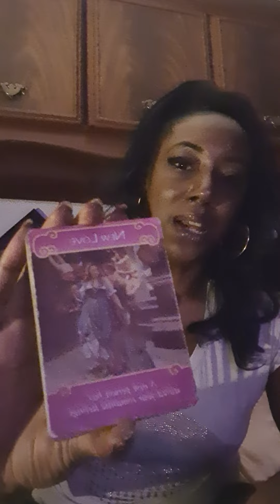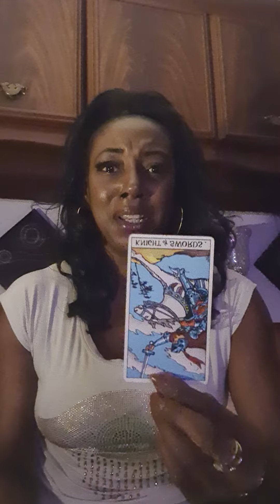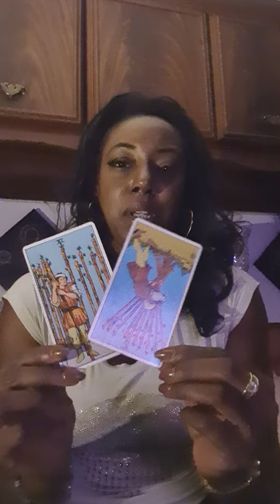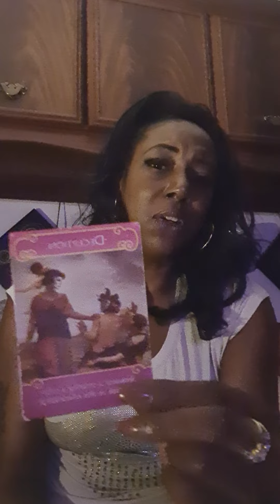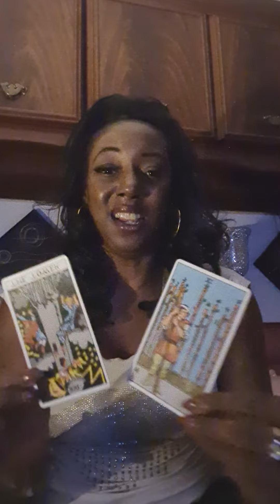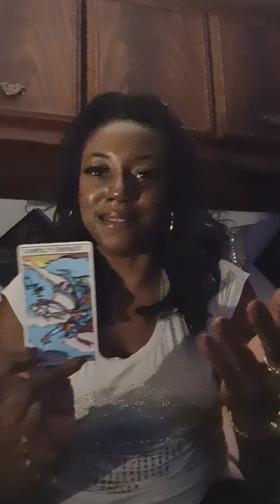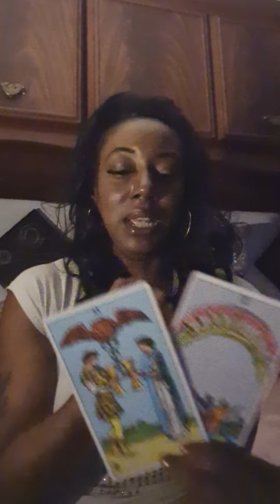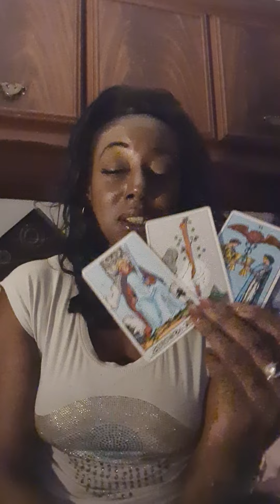A New Love Interest Wants To Have A Family With You Straight Away..But Go Slow..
Thank you for giving this video a thumbs up👍🏼!

Cash.app/£TheEssenceofLife88

All donations will help the improvement of this channel which in turn will enable the improvement of the quality of service for you viewers🤗😘